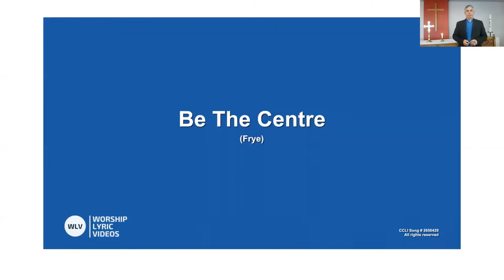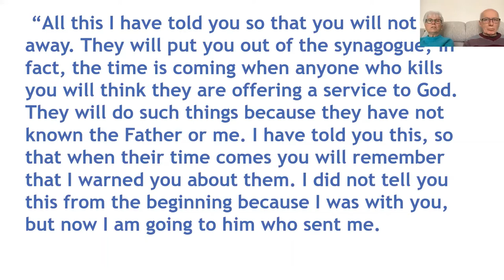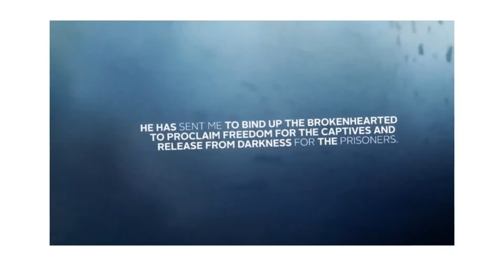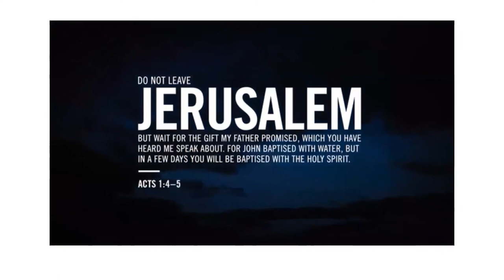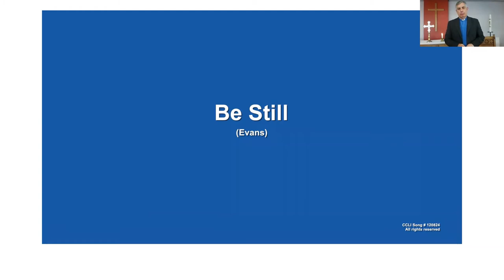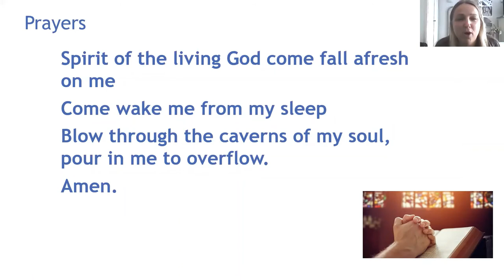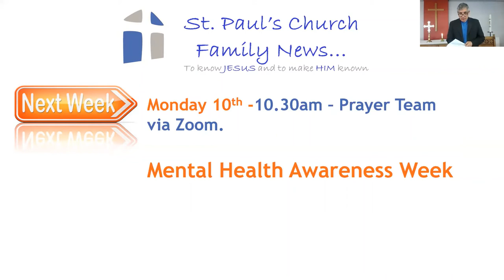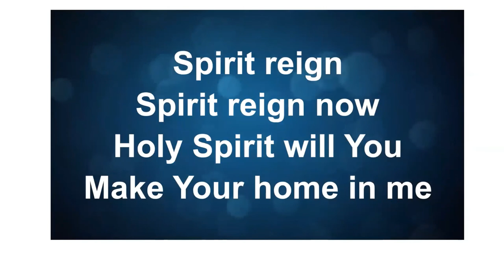Who is the Holy Spirit?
St Paul's Church, Longton Hall, Stoke on Trent.
Sunday Service from 9th May 2021.
The service was led by Vicar John Alessi.
This week Vicar John shared on "Who is the Holy Spirit?"
from the current theme of "Life in the Spirit"